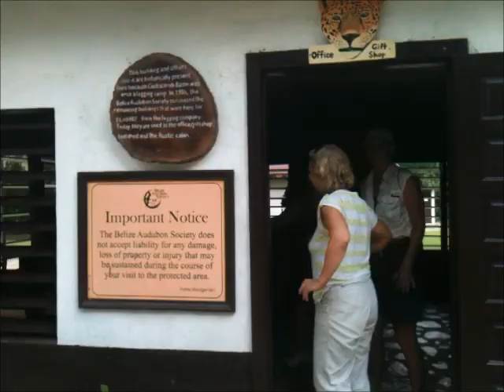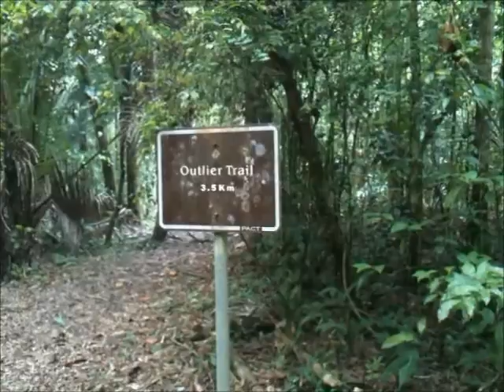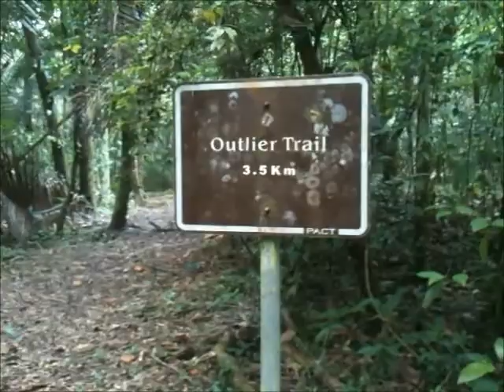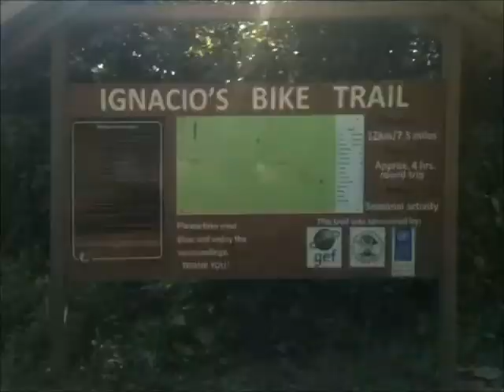Hiking 'The Outlier' in Cockscomb Wildlife Sanctuary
Hiking 'The Outlier' a 1,800ft peak in Cockscomb Basin Wildlife Sanctuary and Jaguar Preserve, Belize.